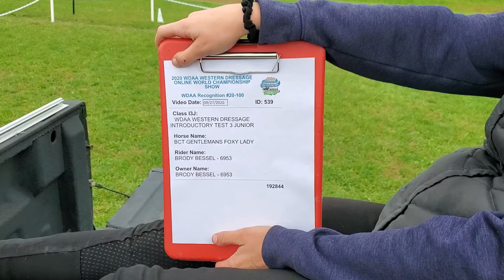WDAA World Show Intro Level Test 3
BCT Gentlemans Foxy Lady and Brody Bessel WD Introductory Level Test 3